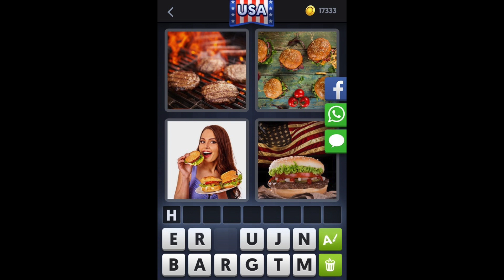4 Bilder 1 Wort - Tägliches Rätsel 1.7.2016 (USA) [HD] (iphone, Android, iOS)